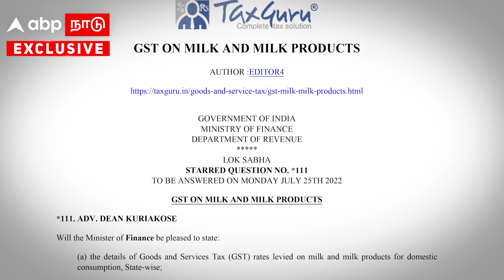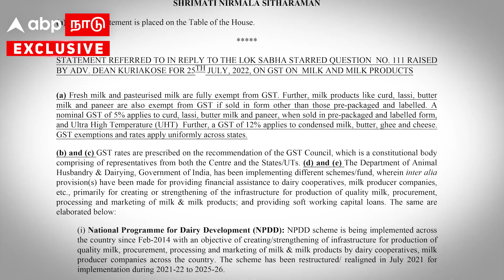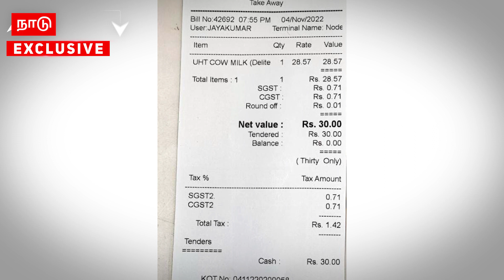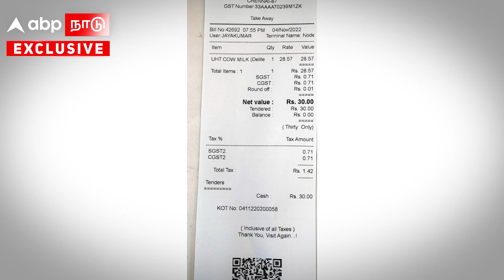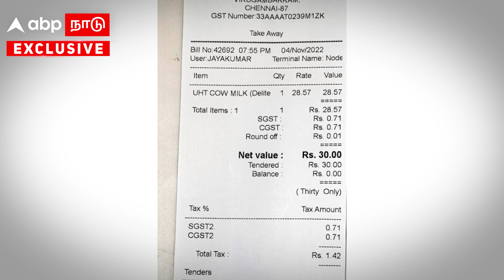Nasar Vs Annamalai | ”அந்த ஐபிஎஸ்-க்கு சொல்லுங்க..” ”பாலுக்கு GST இருப்பது உண்மை” அமைச்சர் நாசர்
Nasar Vs Annamalai | ”அந்த ஐபிஎஸ்-க்கு சொல்லுங்க..” ”பாலுக்கு GST இருப்பது உண்மை” அமைச்சர் நாசர் | ABP Exclusive | Aavin Milk Price | MK Stalin | Tamil News | Annamalai | BJP | GST for Milk